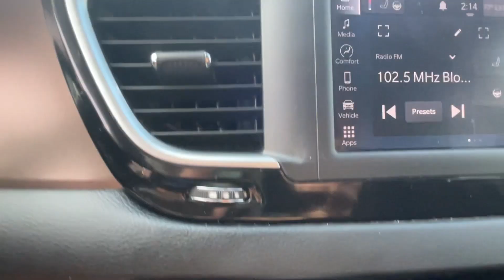2022 Chrysler Voyager LX Vicksburg, Fulton, Schoolcraft, Portage, Pavillion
2022 Chrysler Voyager LX 2C4RC1CG6NR223203 Video